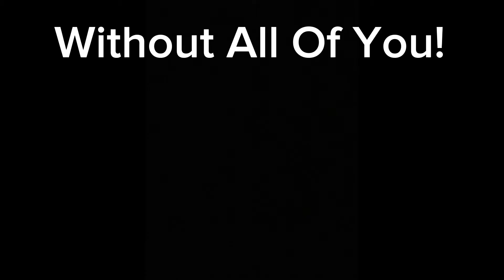This Is For All Of You!